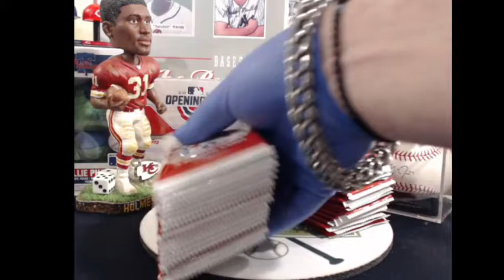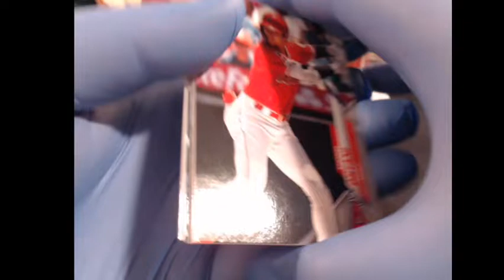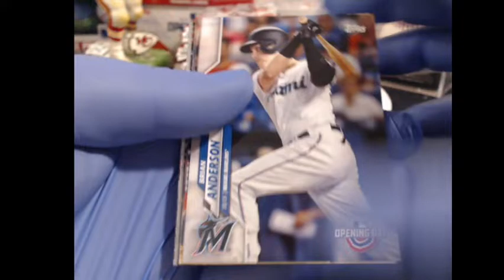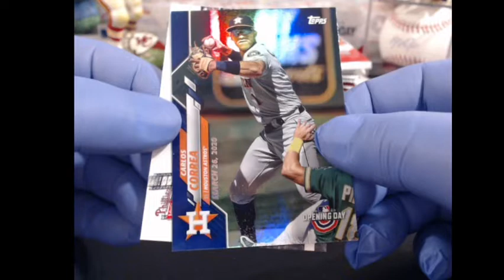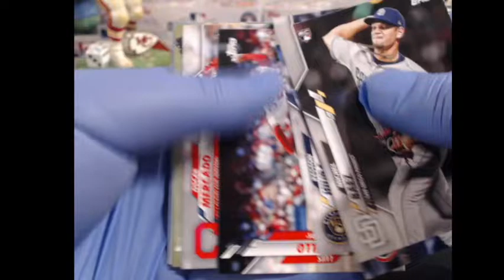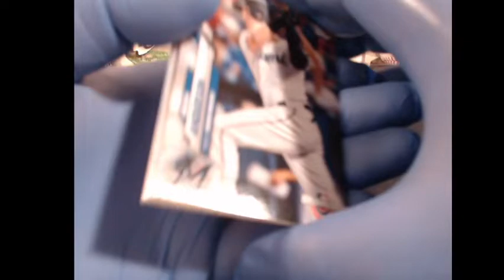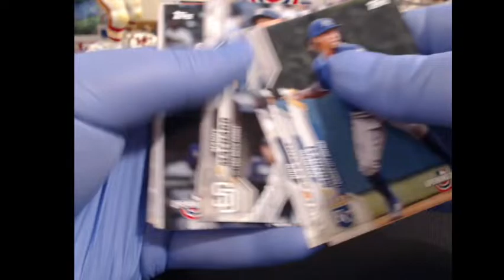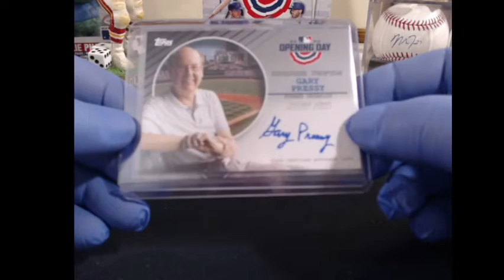2020 TOPPS OPENING DAY - 5 BOX BREAK #7